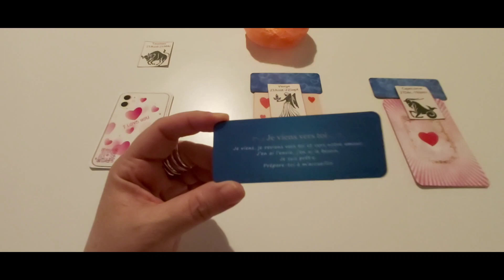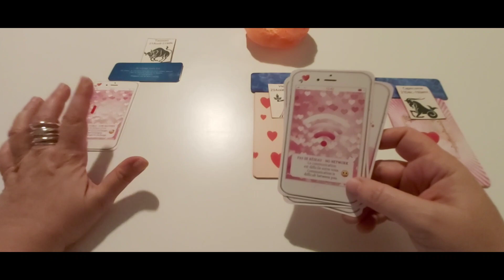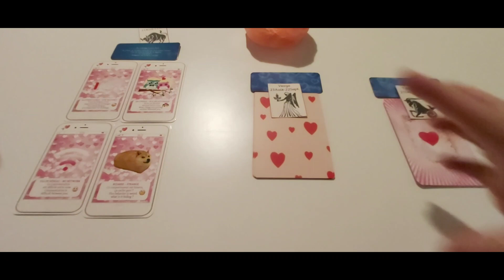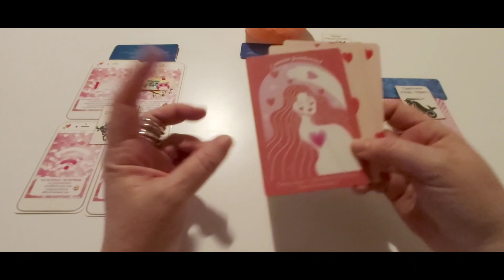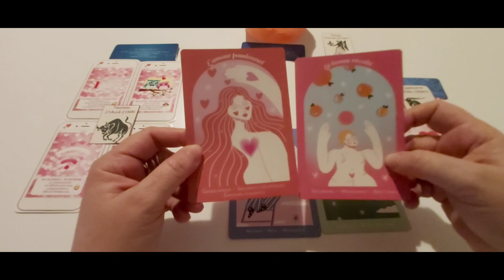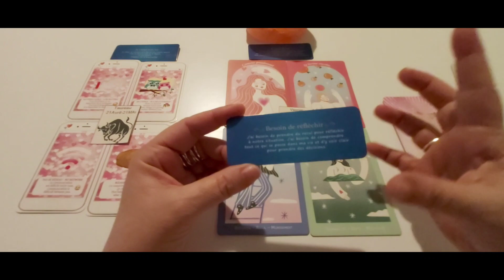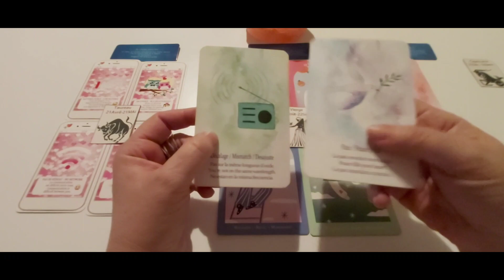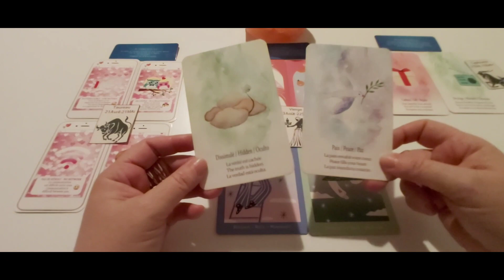Les signes de Terre - Astro Love semaine du 12 au 18 septembre : capsule hebdo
Timing :
- Taureau : 00:21
- Vierge : 09:05
- Capricorne : 18:35

***❤️ DON ❤️ ***
Pour soutenir mon travail :

A bientôt. ❤️🙏
Cécile.